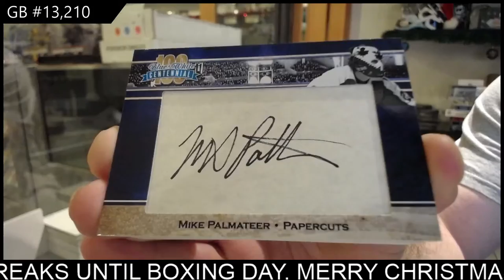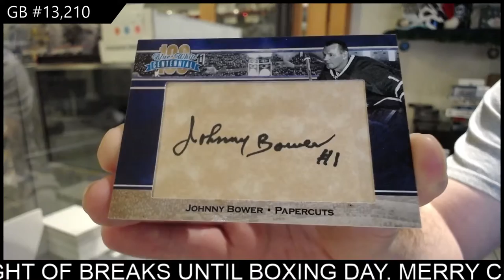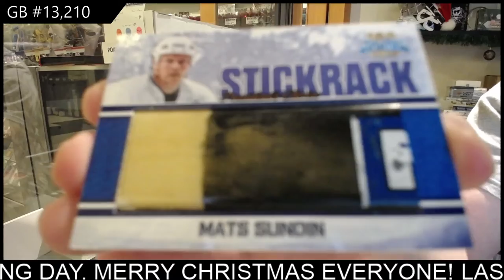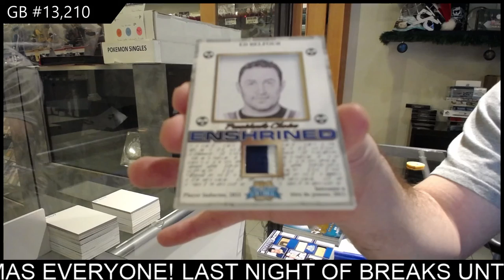2016 President's Choice Blue & White Centennial Hockey Box Break - C&C GB #13,210